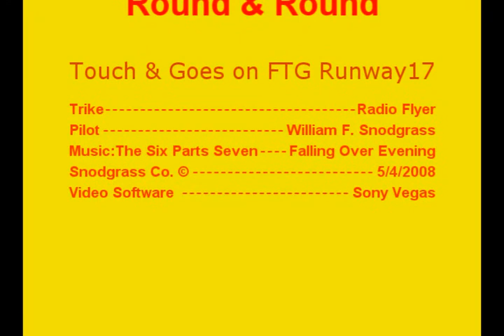Round and Round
Touch and Goes at Front Range Airport on Runway 17